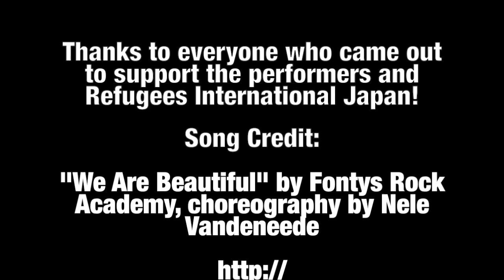Suntory Hall Performance - Seisen Grades 3/4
A behind-the-scenes video of Seisen International School's 3rd and 4th grade performance at Suntory Hall on November 18th, 2014. The concert was a fund raiser for Refugees International Japan

Choreography: Nele Vandeneede and Seisen Students